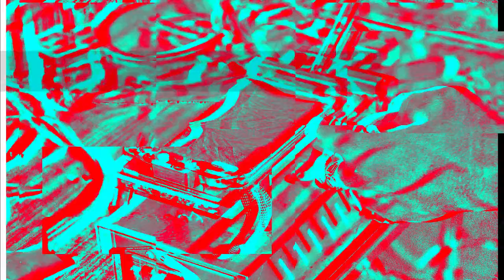Vsmart Aris liệu có tốt không ? Khám phá bên trong Vsmart Aris có gì đặt biệt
- Mua hàng Online tại đây :
160 Nguyễn Văn Cừ, Nguyễn Cư Trinh, Q.1, TP.HCM